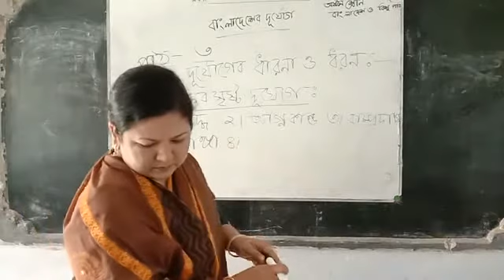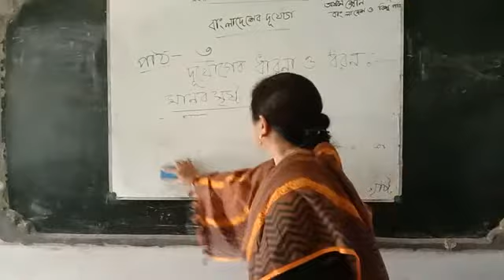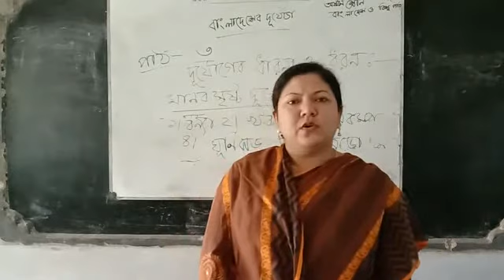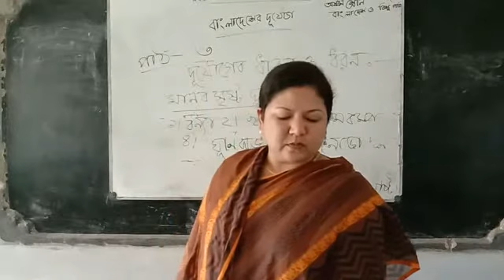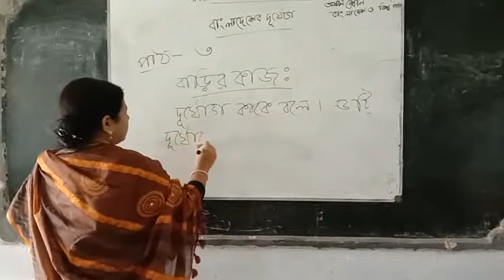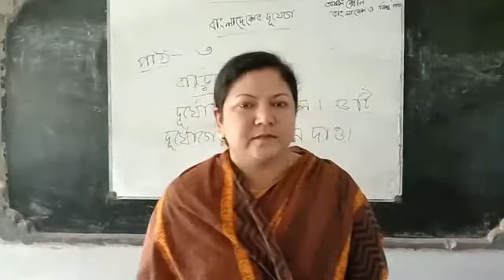Bangladesh & Global Studies | Class 8 | Sanjida Akter Polin Madam | Nakla Pilot Model High School